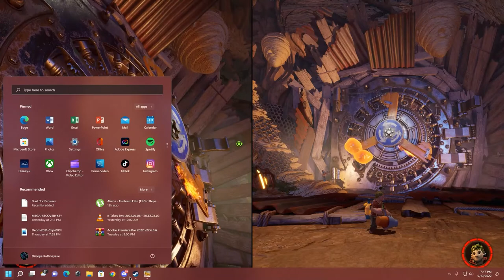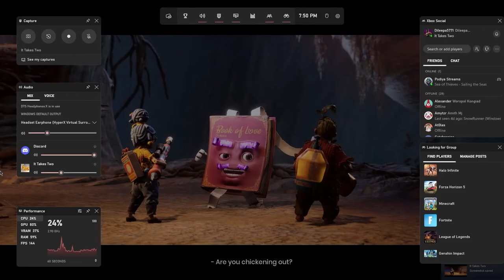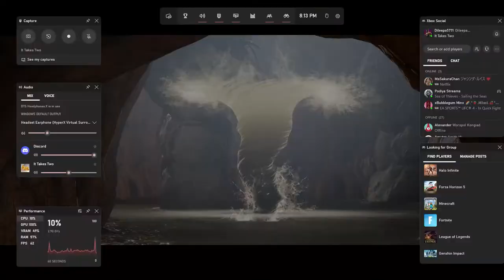It Takes Two Queen Bee|මී මැසි රැජින...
➥ MY PC Specs:
•GPU: Palit RTX 3080 Gaming Pro
•CPU: Intel® Core™  i7- 10700 CPU
•PSU: Cosair RM850 80+Gold
•RAM: 16GB 3200MHZ
•MB: Asus Rog Strix H470-I
•Samsung 960EVO 500GB M.2
•Samsung 870 QVO 1TB SSD
•1TB Hard
•Operating system: Microsoft Windows 10 Pro
•ASUS TUF Gaming VG259Q Gaming Monitor
  27 inch Full HD (1920 x 1080)